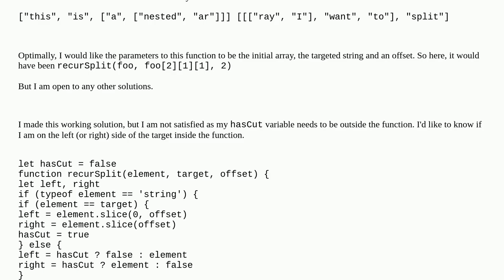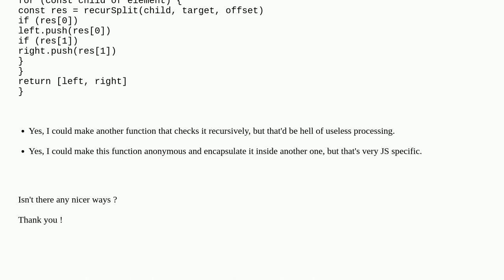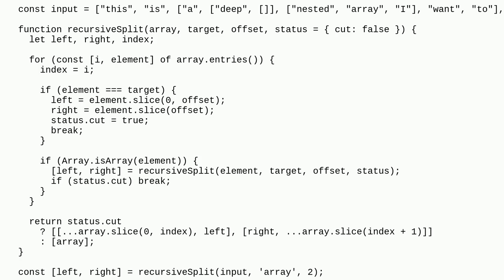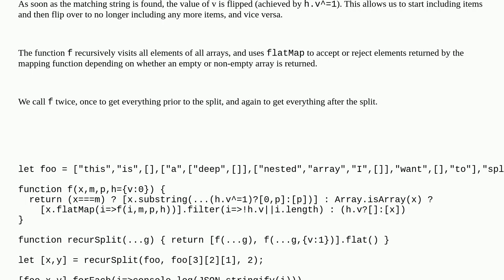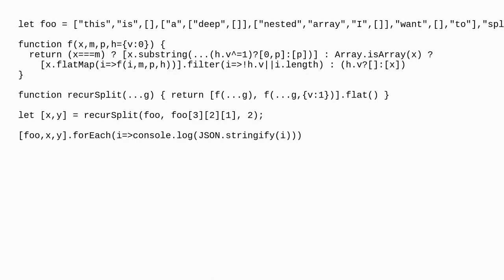Split a recursive nested array in two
A special thanks goes out to the community

  recursion javascript